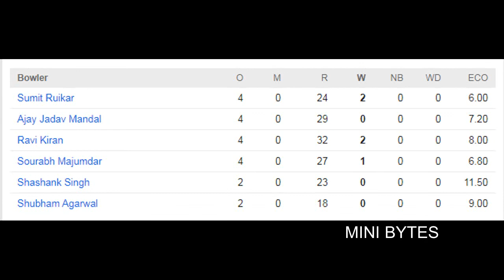MATCH 68 | CG VS MUM | CHHATTISGARH WON BY 1 RUN | HIGHLIGHTS | SYED MUSHTAQ ALI TROPHY 2021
Chhattisgarh cricket team is a cricket team from the state of Chhattisgarh, India. Chhattisgarh began playing in Indian domestic tournaments including the Ranji Trophy from the 2016–17 season.